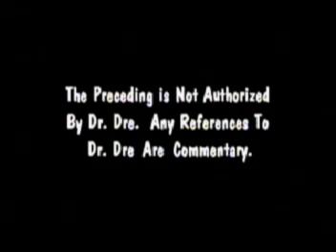EAZY E Real Muthaphukkin' G's Uncensored